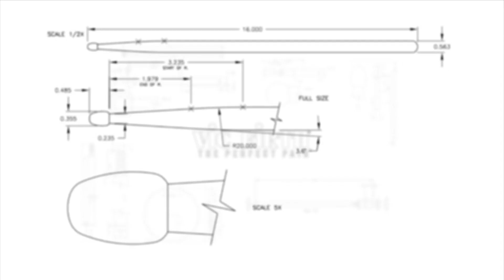Performance Spotlight: James Payne - Mechanical Purity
Check out the amazing blast beats of VF Artist James Payne on this new instrumental track composed by James and Jack Giacomo (Hiss From The Moat) - including a VicKick beater on a snare, played with his feet!

STICKS:

vfHD9 - Vic Firth HD9 James Payne "RightLeft" custom drumsticks